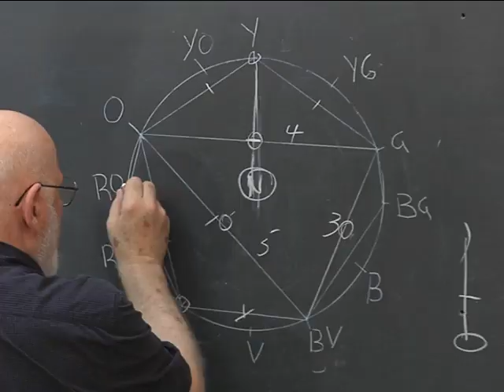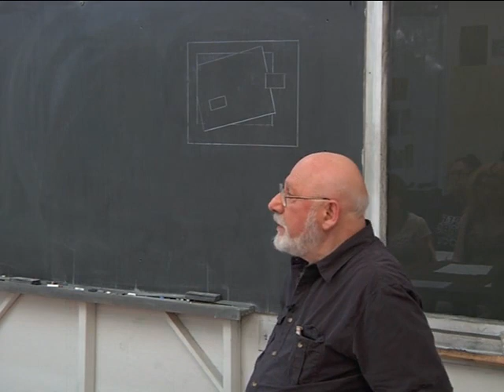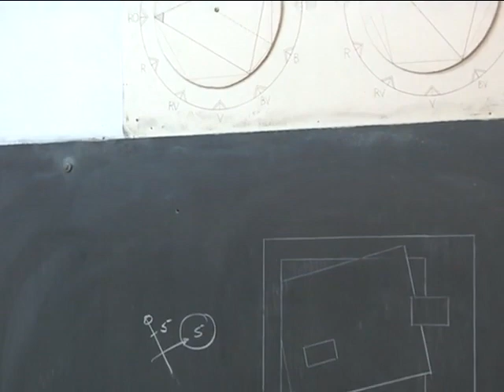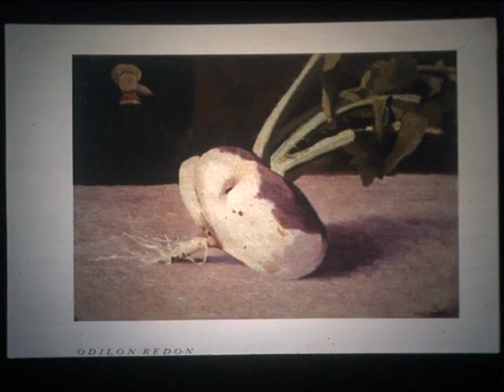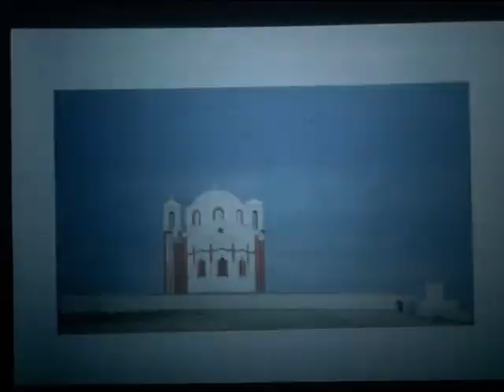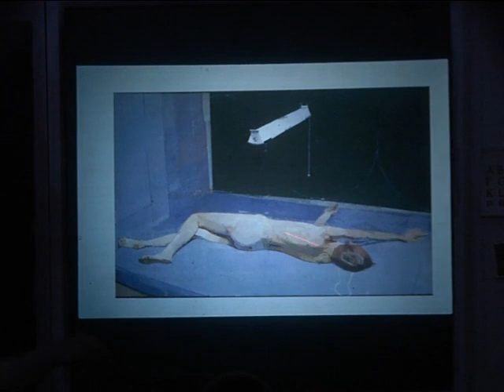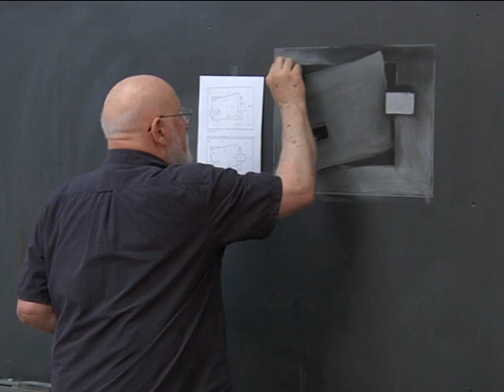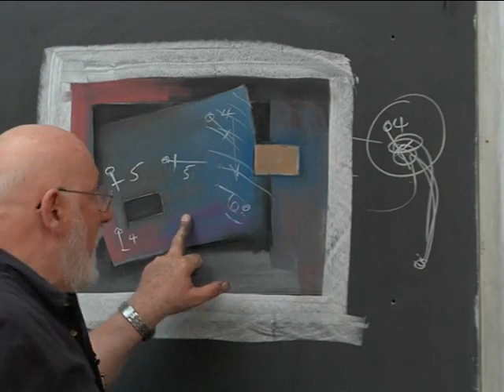Lesson Four - The Twisting Plane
In lesson four you will continue to experiment with color and value, creating an exaggerated 3D effect of a twisted paper in space with only value and color changes as your tools.

Skill Set

Mix neutrals to follow a schematic design
Match values of an overpainting to its underpainting
Practice variations in edge painting for your underpainting and overpainting
Observe and practice the adjustment of value contrasts to affect color
Observe and render the color changes along curving surfaces of form or atmospheric changes in space

citysketching olorPalettePlay